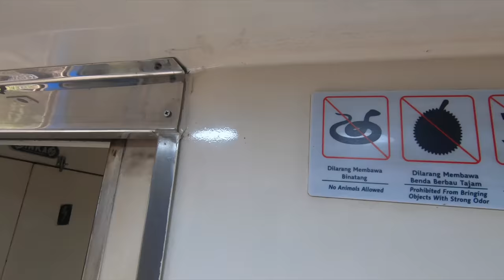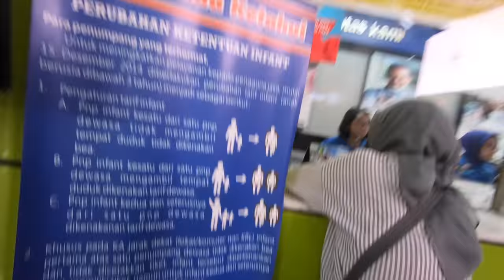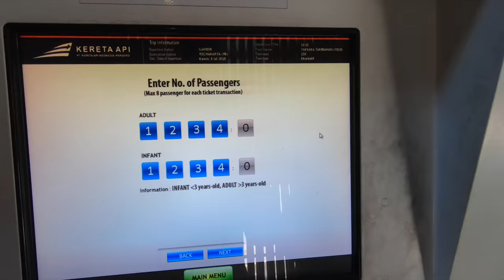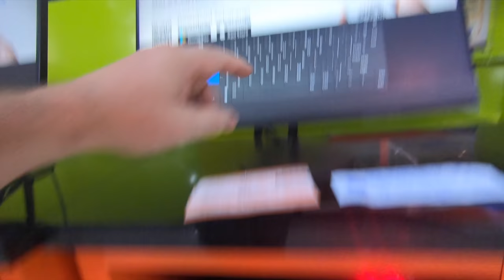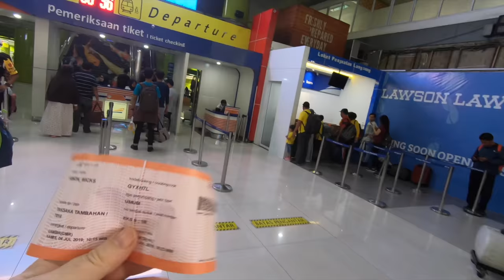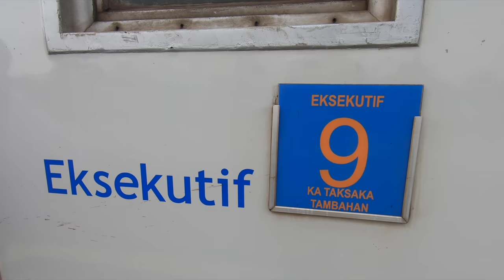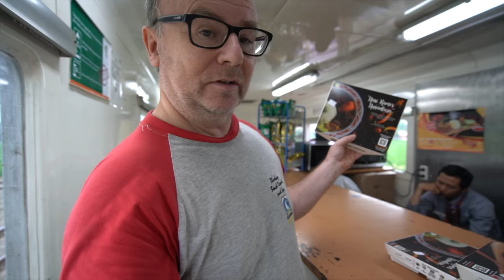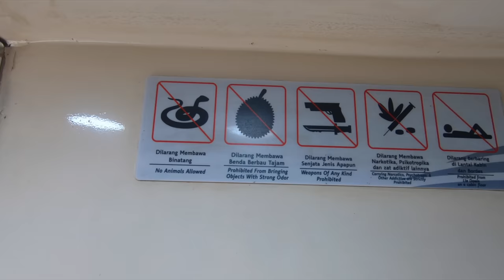Train to Yogyakarta from Jakarta - Everything You Need to Know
This video vlogs how I got from Jakarta to Yogyakarta, from buying my train ticket at Gambir station in Jakarta to arriving at my AirBnB in Yogyakarta. I will show you everything you need to know about booking your train at the railway stasiun in Java Indonesia and the steps to follow when you reach the train station. If you want to skip to a particular section then check our the timestamp list below.

Don't have an AirBnB account yet? Get up to $55 discount on your first AirBnB booking by using this

0:00 Welcome
0:48.4 Intro Summary
1:08 Gambir Station
1:43 Finding the ticket kiosk
3:16 Buying a train ticket from Jakarta to Yogyakarta using the ticket box
5:19 Heading through to train departures / station platform
6:09 Finding my executive carriage and boarding the train
7:22 On board the train to Yogyakarta!
9:12 Do not bring snakes onto the train
9:52 Arriving in Yogyakarta
10:38 Yogyakarta station
12:16 Arriving at my accommodation (AirBnB) in Yogyakarta